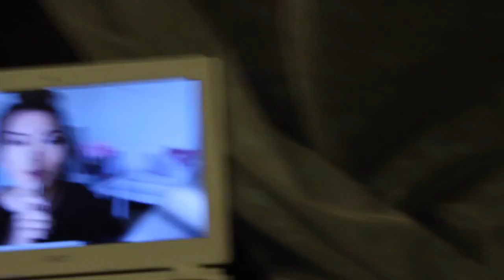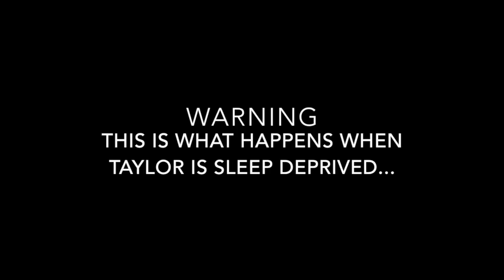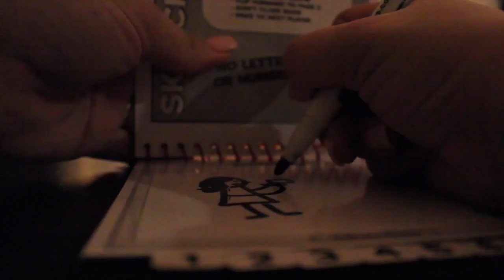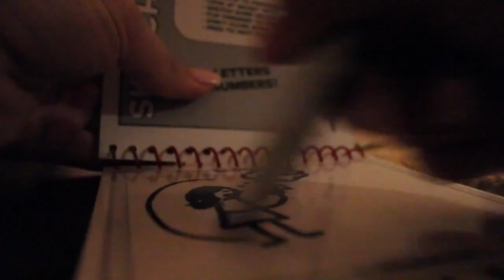Years Eve with Bestfriends ✰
Super late upload yet again. Finally getting my vlogs up!

Thank you so much to any of you who watch my vlogs! Means a bunch!